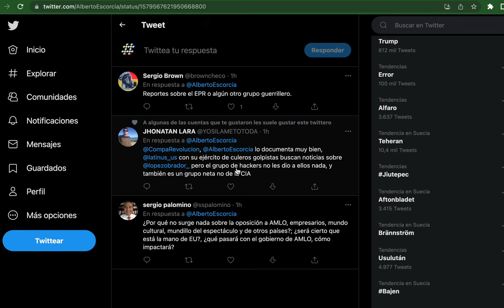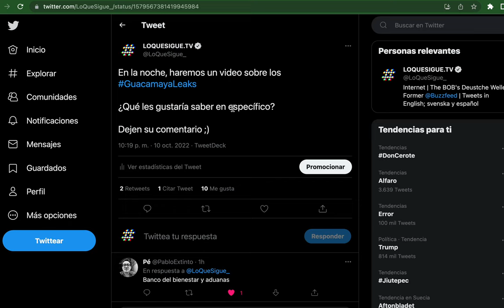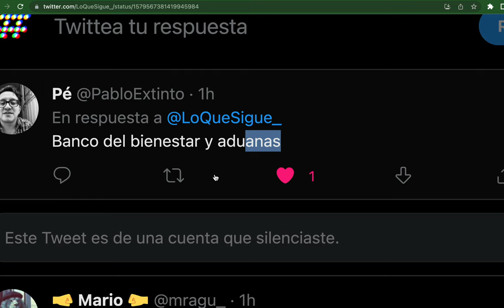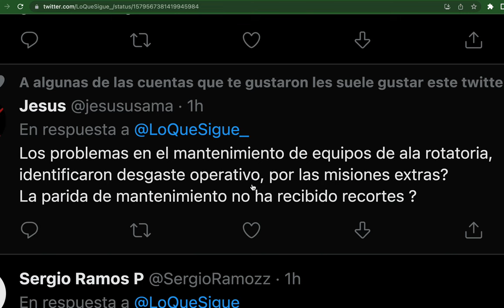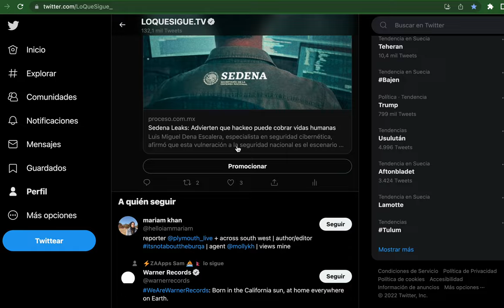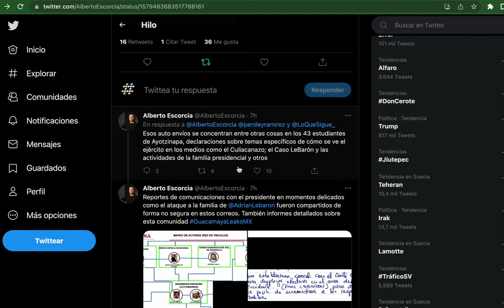Dudas GuacamayaLeaks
Bueno, me refería a dudas técnicas, pero espero haber contestado sus dudas